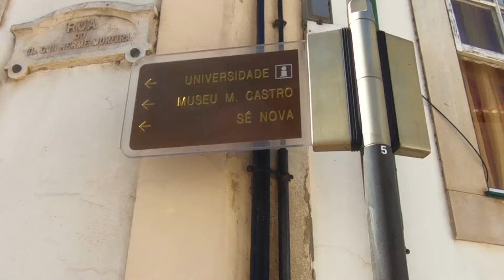Venceu o medo na torre da Universidade de Coimbra | Portugal Ep.02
O que visitar em Portugal, mais especificamente em Coimbra!? Já sabe o que vai fazer em sua viagem a Portugal!? vem com a gente!

Bjs, Nuzito e Tieytchan

Visite nosso site:

Quer desconto de R$130,00 no Airbandb, digite o código em sua primeira hospedagem

Música (provided by Free Music for Vlogs):

It´s True by Dj Quads @aka-dj-quads
youtu.be/CDQ48xJNEq4

The Improv by Dj Quads @aka-dj-quads
youtu.be/zbJvyyTXQao

I Don’t Need It by Liam.M @liammmusic
youtu.be/-2TVjuzOKfg

Kyoto by Tonez&Re-C (OFFICIAL) @tonez-pro youtu.be/Fw_A1qnRkCI